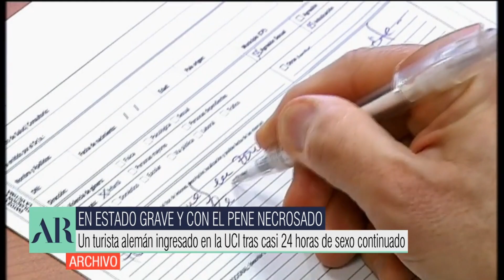Priapismo y necrosamiento del pene por consumo de fármacos y drogas: un caso grave en España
Participamos una vez más en este conocido programa de la televisión española como expertos en Urología y Andrología, esta vez comentando un caso que ha tenido mucha repercusión mediática en nuestro país. Un turista alemán de 50 años está en la UCI con un choque séptico, un priapismo severo,  necrosamiento del pene y riesgo de amputación debido a un consumo desmedido de fármacos vasodilatadores y sustancias estupefacientes como el éxtasis.

🎥Puede ver más vídeos sobre Urología, Andrología y Medicina Sexual en nuestra web: